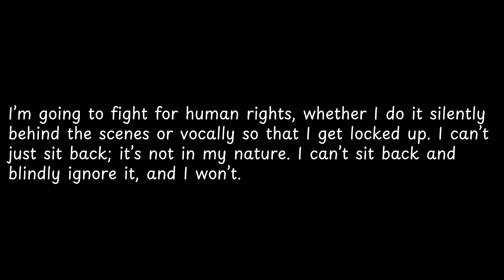I’m going to fight for human